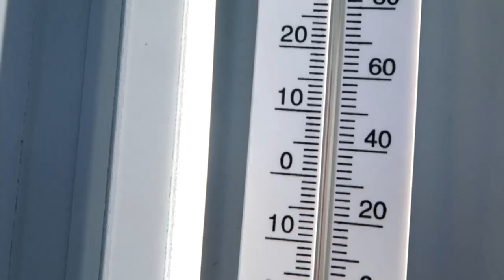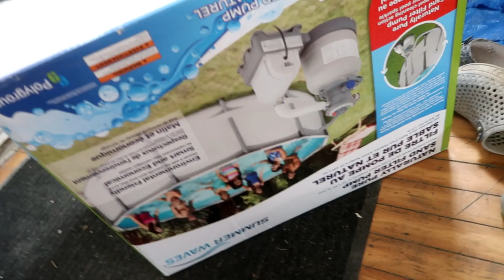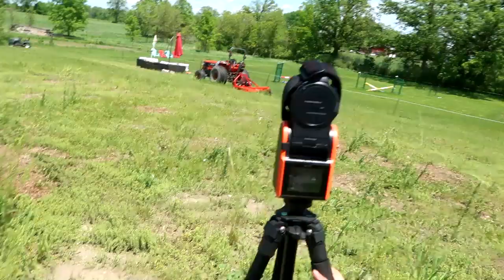HER FIRST BIG SPOOK! Day 154 (06/01/20)